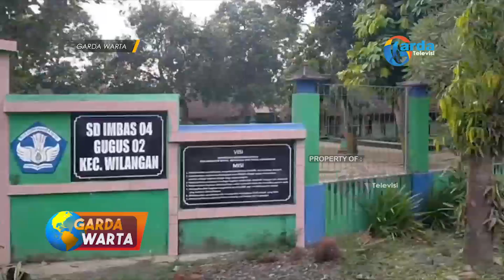NGANJUK - Warga Beramai Ramai Tanami Pohon Pisang di Jalan Rusak Akibat Truk Tambang